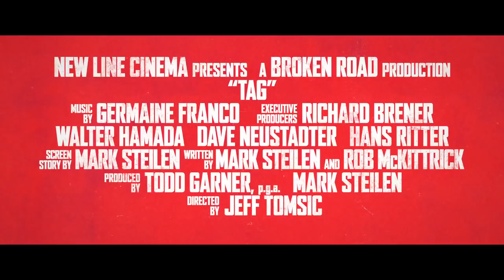TE PEGUEI! (Tag) Trailer 1 Legendado (Filme de Comédia 2018) Jeremy Renner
te peguei! TAG Trailer 1 Oficial  legendado pt br português Filme de Comédia 2018 Jeremy Renner tag official teaser trailer

Sinopse: Durante um mês por ano, cinco amigos muito competitivos entram em campo correndo em uma partida sem limites de pega-pega que eles disputam desde a primeira série – arriscando seus pescoços, empregos e relacionamentos para acabar um com o outro ao som do grito de guerra “Tá com você!”. Este ano, a partida coincide com o casamento de seu único jogador invencível, o que finalmente deveria torná-lo um alvo fácil. Mas ele sabe que eles estão chegando… e está preparado. Baseado em uma história real, Tag mostra até onde alguns rapazes vão para ser o último homem em pé.